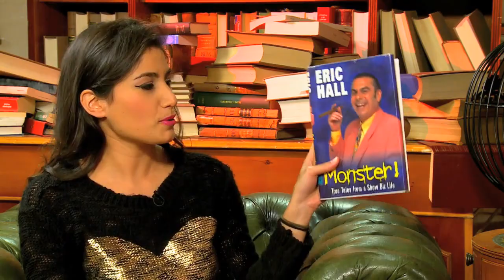Eric Hall Interview - Loaded Lit with Simone Thorogood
Loaded Lit: Simone Thorogood interviews Eric Hall